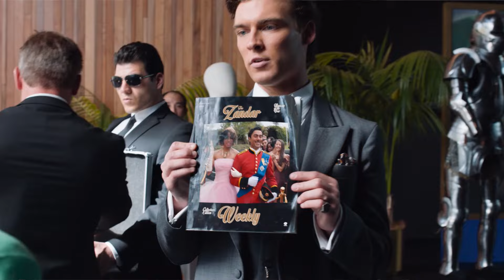Il prigioniero | Dino Charge | E11 | Episodio Completo | Power Rangers per Bambini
Il prigioniero | Dino Charge | E11 | Episodio Completo | Power Rangers Italiano